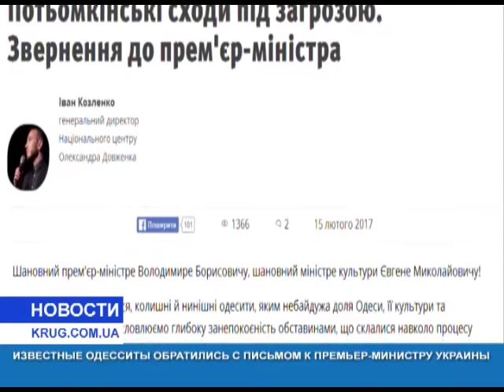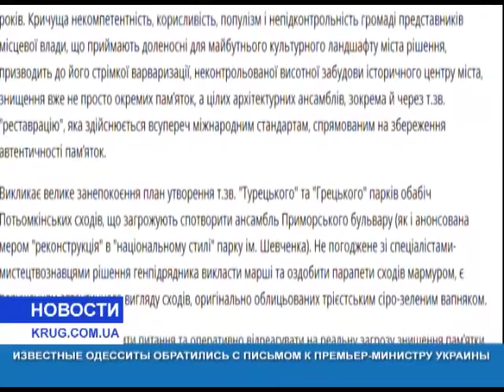Известные одесситы обратились с письмом к премьер-министру Украины